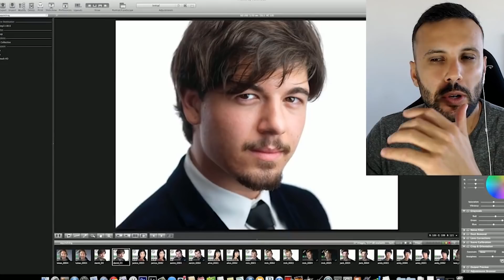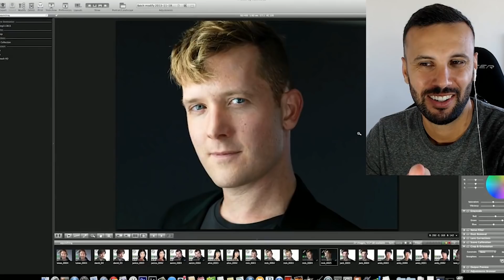2 Truques Profissionais P/ Sair Bem Nas Fotos ( Funciona pra Homem e Mulher)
Descubra Os Assuntos Que Vão Fazer Ela Querer Ficar Com Você!

Nesse vídeo vou passar todo meu conhecimento sobre a arte de beijar bem. Beijo de língua é uma das coisas que mais causa contato emocional entre um homem e uma mulher, desde que você fique confortável com a situação e principalmente deixe-a confortável. A posição do beijo é muito importante, assim como a postura e saber o que fazer o que você não deve fazer na hora do beijo pode fazer uma grande diferença, é mesmo se você não souber beijar e estiver para perder o BV,

Nerd Sedutor vai ensinar na prática, com sua noiva Paula, alguns truques para beijar bem.